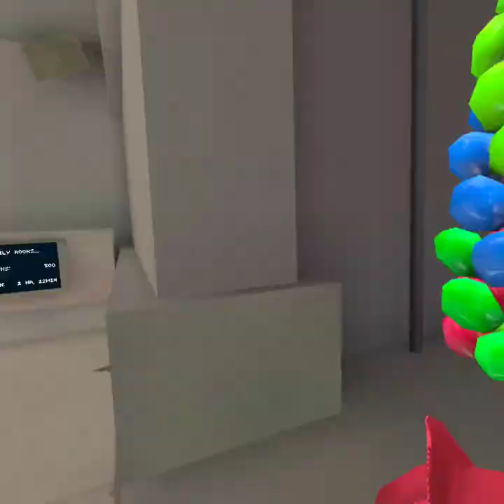September 11, 2024